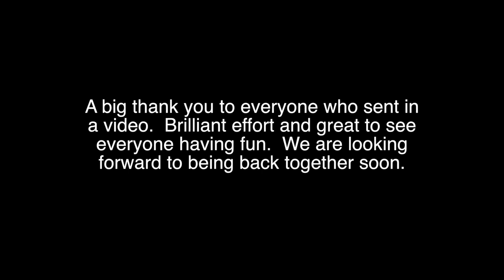Reach - EHS at Home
The EHS community keeps dancing!